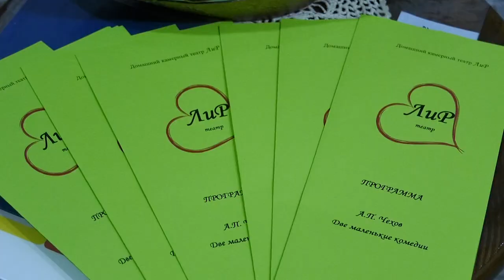Домашний камерный театр «Лир» открылся в Сарове по инициативе Татьяны Ивановны Лёвкиной